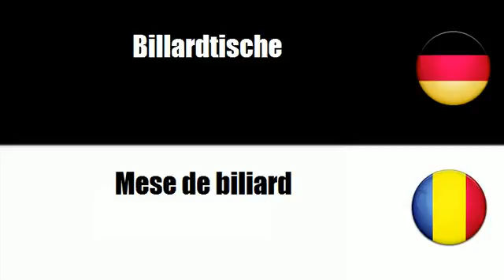Rumänisch lernen = Billardspiele